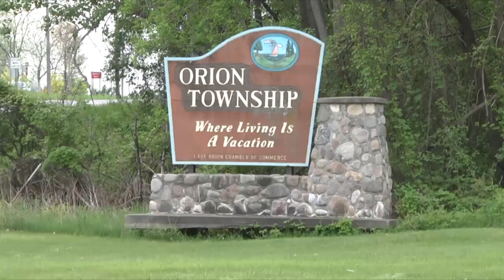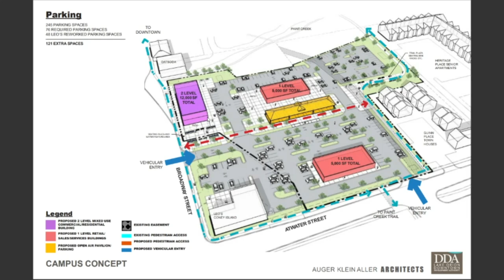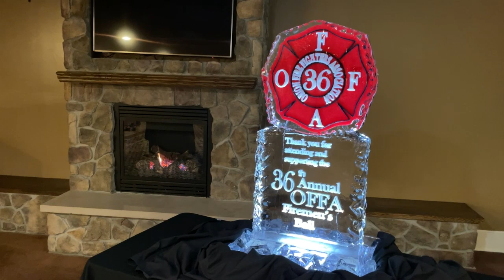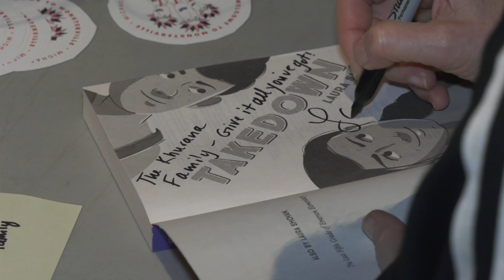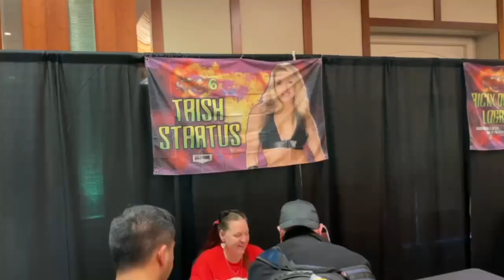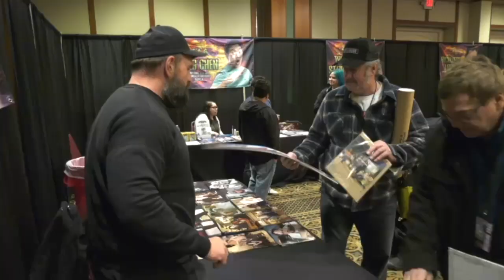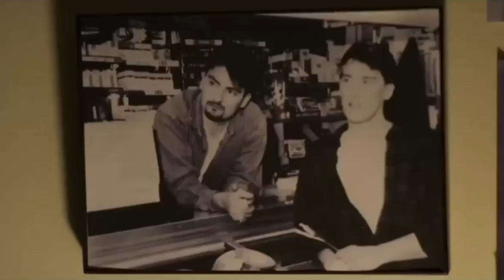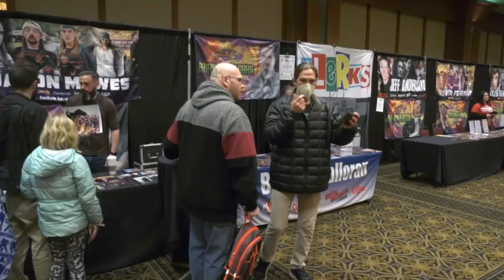ONTV News #1403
Stacy Calloway & Marco Iafrate bring you the latest news affecting the Orion Area.  Stories include: Lake Orion Lumber Co., Women in Business Luncheon,  Firemen's Ball, Battle of the Books and MORE.